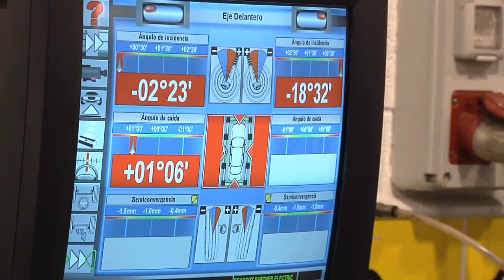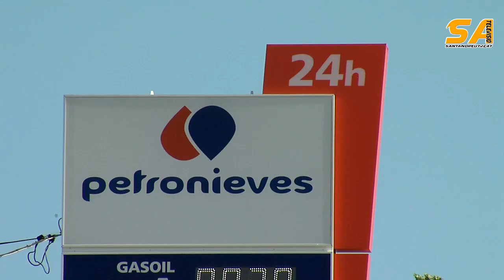310816 Error d'identificació de l' home detingut acusat de robatoris a benzineres